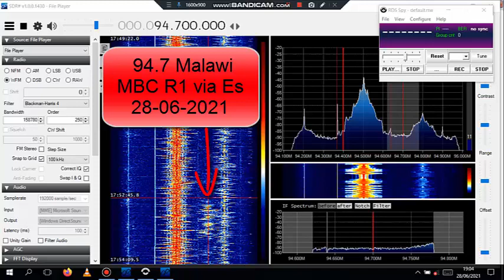94.7 MWI Lilongwe MBC Radio 1 via Es with RDS 1520km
Nice Sporadic-E reception from Lilongwe, Malawi. My first with RDS at this location via this mode.
Airspy HF+ Discovery, SDR#, RDS Spy. 5 ele yagi (V) N.